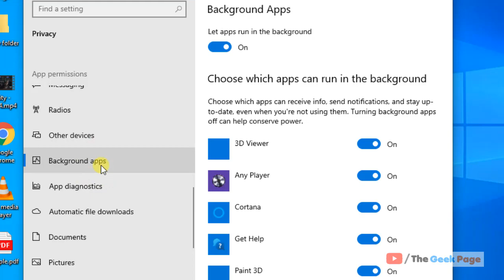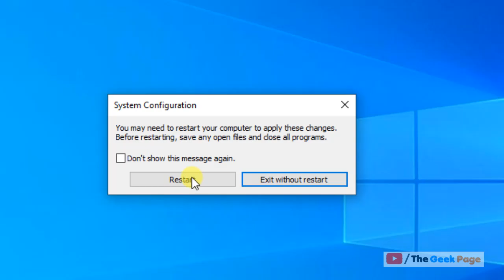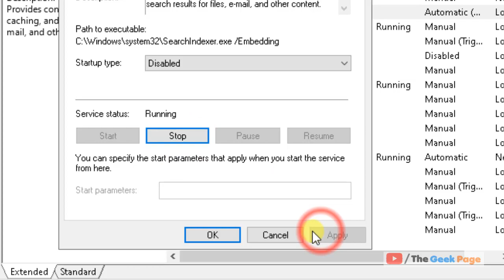Windows 10 High CPU and High Disk usage Fix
Windows 10 High CPU usage and Disk usage 100%  Fix on Windows 10